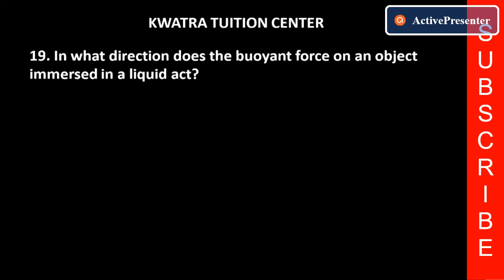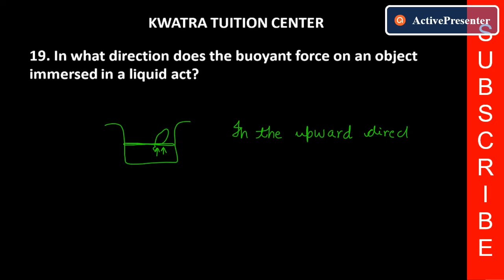19. In what direction does the buoyant force on an object immersed in a liquid act?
19. In what direction does the buoyant force on an object immersed in a liquid act?